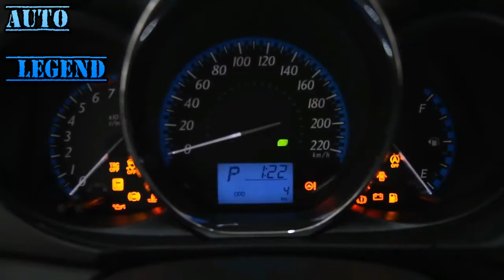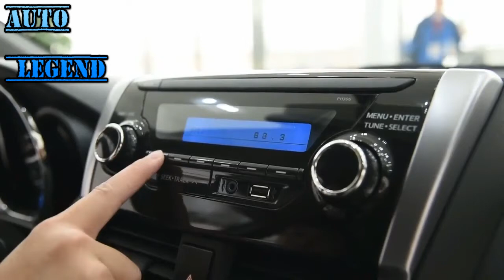YARiS L 2016 1 5E CVT Walkaround Review